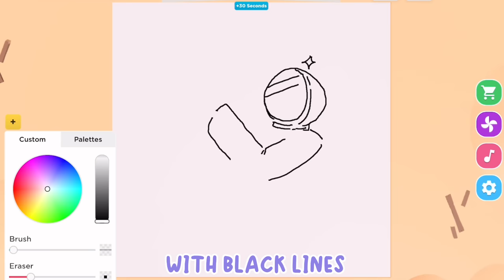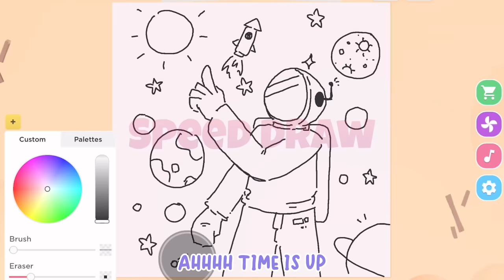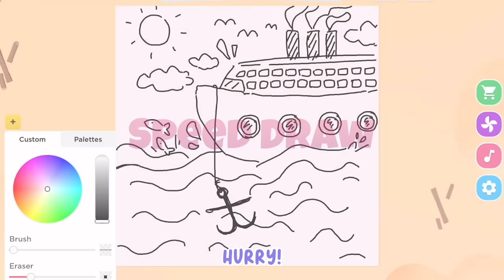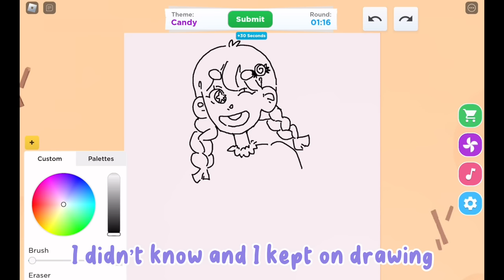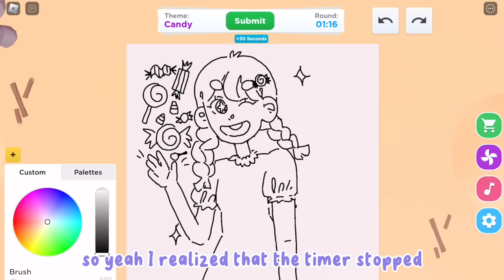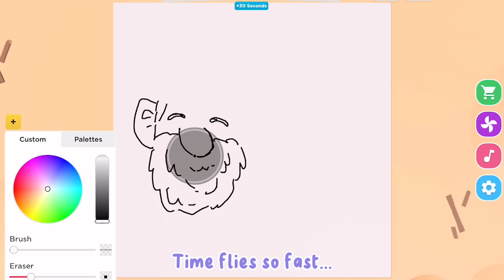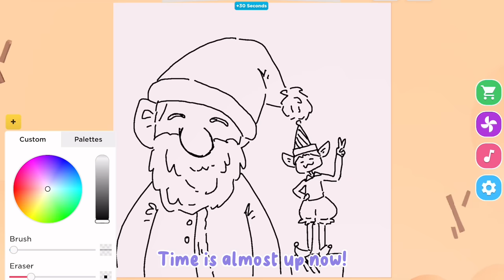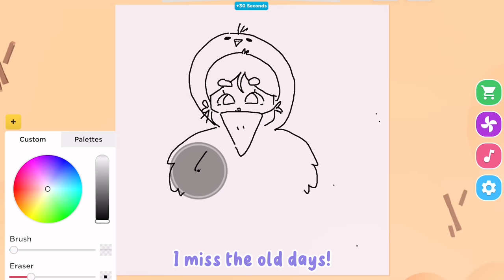Playing Roblox Speed Draw BUT ONLY USING BLACK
꒰ ˶• ༝ •˶꒱ Hello guys! I hope you enjoy this video! ꒰ Playing Roblox Speed Draw  BUT ONLY USING BLACK I Roblox Speed Draw ꒱

-ˏˋ I try posting once a week ˊˎ-

꒦꒷LINKS TO MY ROBLOX PROFILE/GROUP꒷꒦

꒦꒷SOME THINGS TO COMMENT꒷꒦

⟡ Your favorite drawing throughout the video

⟡ Some tips/tricks I should know

⟡ All of your nice words/compliments/support are appreciated

➷ Game : Roblox – speed draw on Roblox

➷ Music Credit /
Music from Uppbeat (free for Creators!)

♪ Storybook (Prod. by Lukrembo)